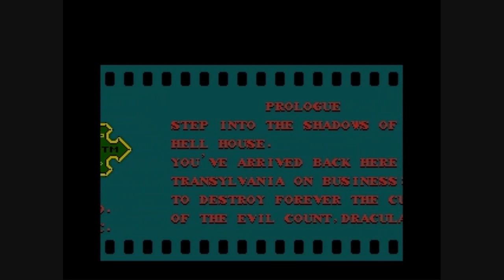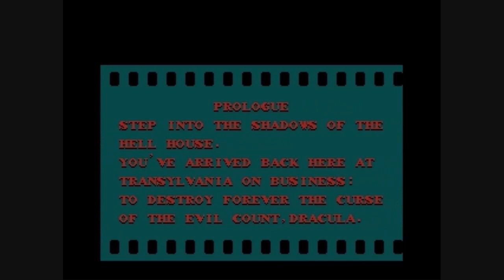Castlevania II Simon's Quest 12/12